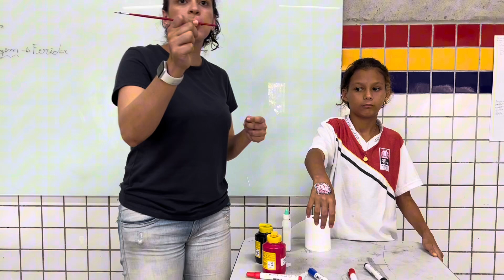Aula de maquiagem de feridas!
Hoje foi a vez do 6ºF me ajudar na gravação da aula de maquiagem de feridas!
Gostou? Manda esse video pra um amigo que vai adorar fazer essas feridinhas!